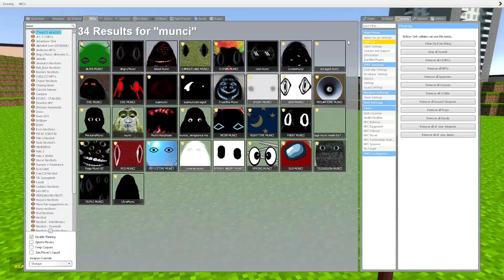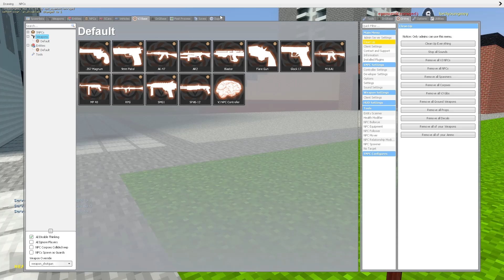Angry Munci Vs Houses Nextbots Gmod Minecraft (Part 5)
Angry Munci Vs Houses Nextbots Gmod Minecraft 2.0

Obunga was one of the various nextbots that chased players down in nico's nextbots. He was released in the initial release. It could’ve been found in nn_mall. He spawned near the mini white walls on the third floor.In this nextbot counterpart, he has very large eyes and a large jaw and his face resembles the creatures that resemble mutated cockroaches shown in the manga and live adaption of Terra Formars.